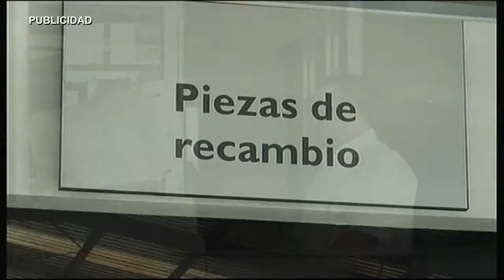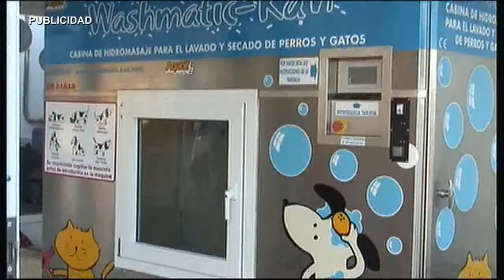AN CONFERENCIA FUNDACION SAN JUAN DE DIOS VOLUNTARIADO 070916